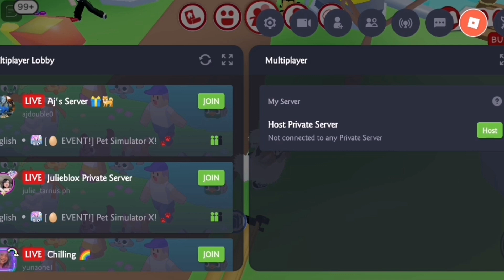LET'S PLAY MEEPCITY ROBLOX @Roblox